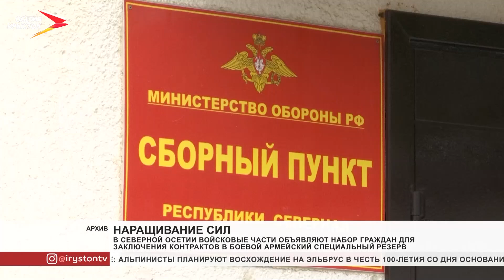В Северной Осетии войсковые части объявляют набор граждан для заключения контрактов в боевой армейск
В Северной Осетии войсковые части объявляют набор граждан для заключения контрактов пребывания в боевом армейском специальном резерве. Указ об увеличении численности мобильного резерва до 100 тысяч человек подписал Владимир Путин.

Специальный армейский резерв позволит быстро наращивать силы при возникновении кризисных ситуаций. Граждане смогут сочетать военную карьеру с гражданской. Сборы будут проводиться один раз в год. А занятия ежемесячно. Продолжительность от 3 до 5 суток. Нахождение на сборах от 10 до 30 суток.
Мы рядом в:
ok.ru/irystontv